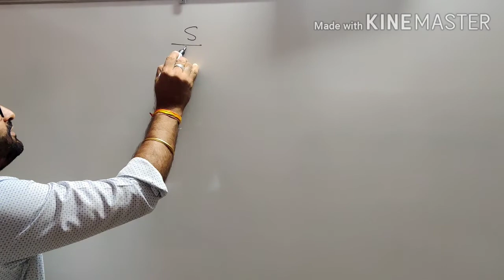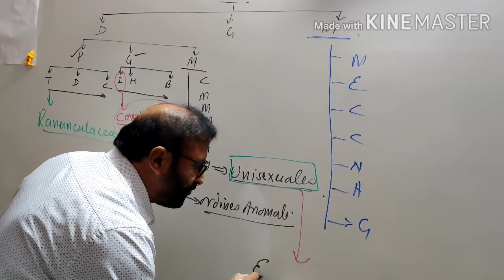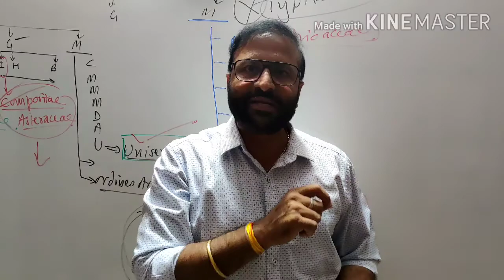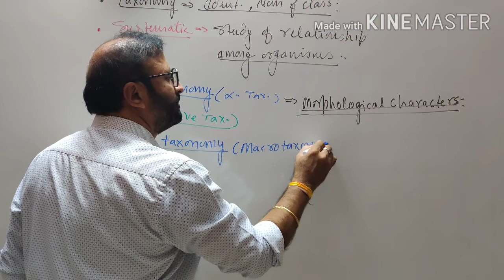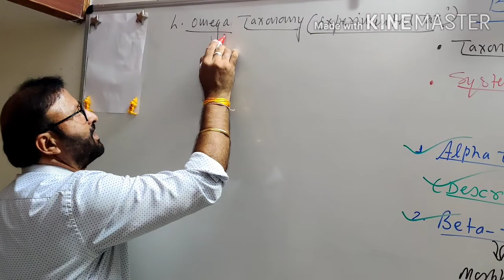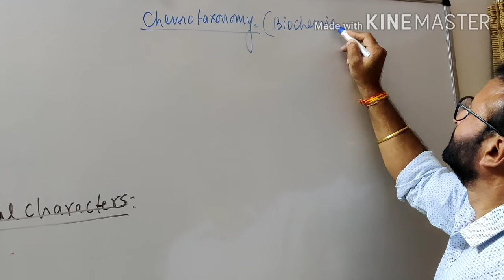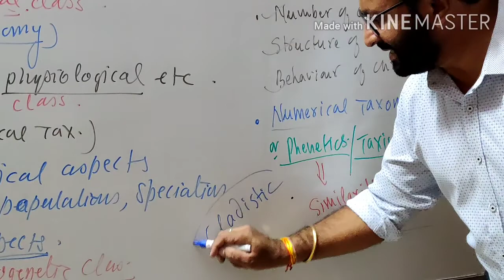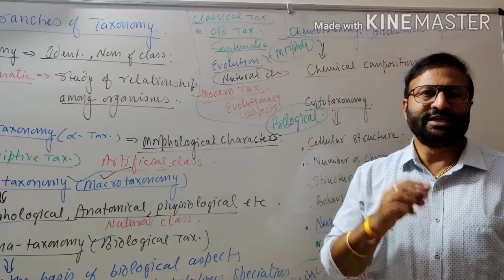Plant taxonomy Part-7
Branches of taxonomy